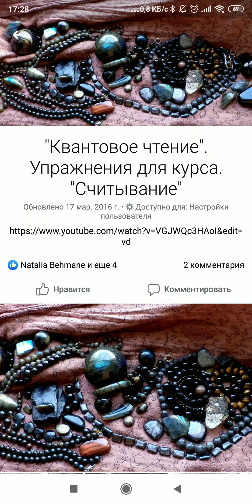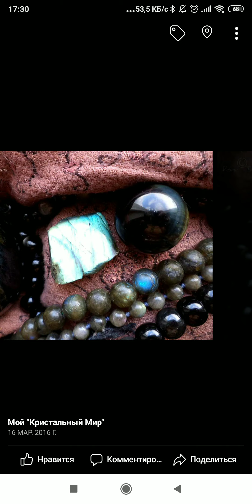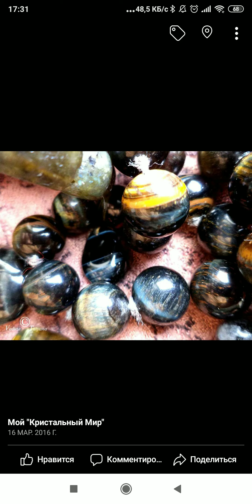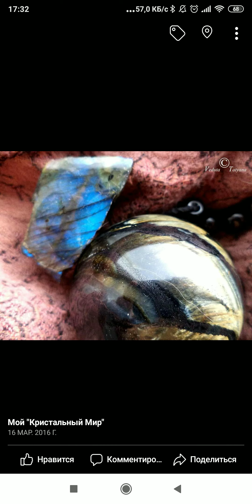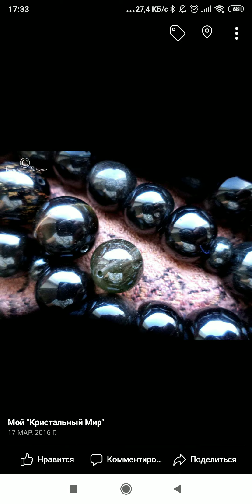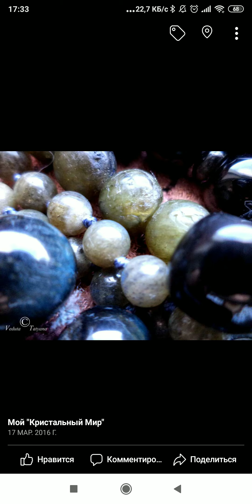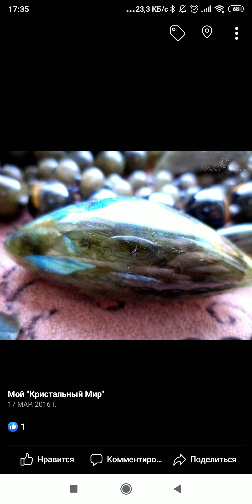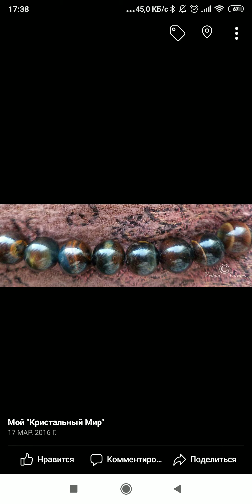26 января 2020 г.